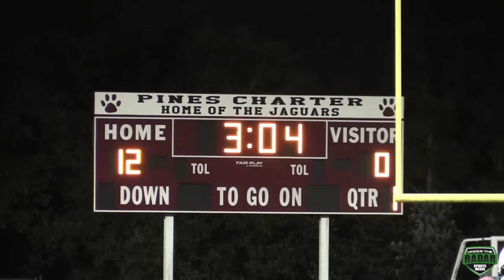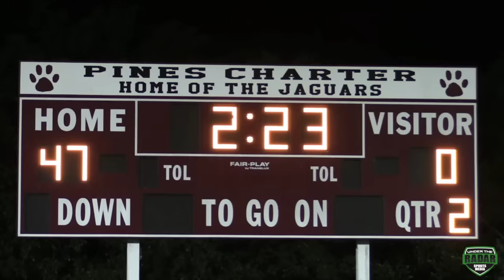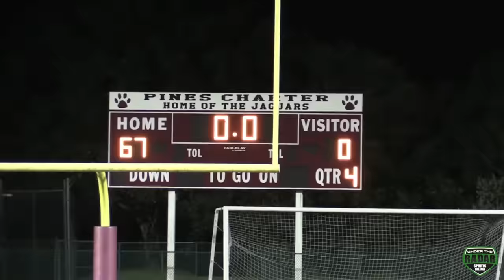Fort Lauderdale Hurricanes v Snoop Dogg Pomona D.V Steelers 14U : UTR Highlight Mix 2016